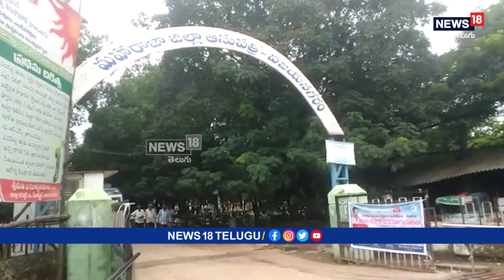Vizianagaram: మళ్లీ పేరు మార్పు.. ఈసారి విజయనగరం మహారాజా ఆస్పత్రి వంతు | News18 Telugu